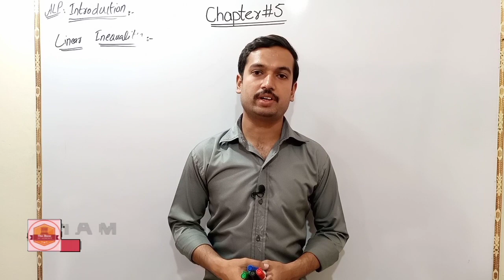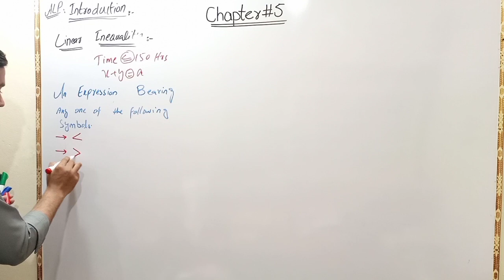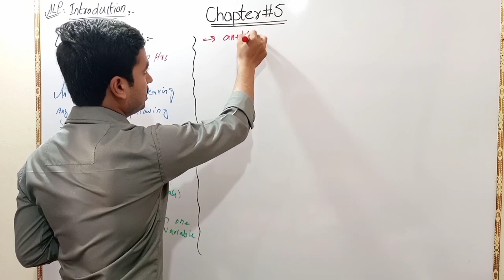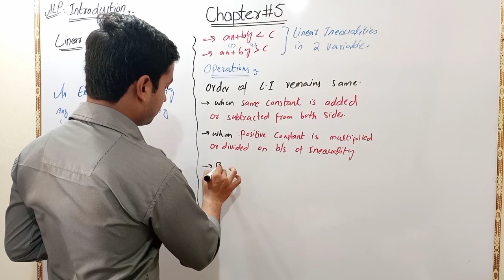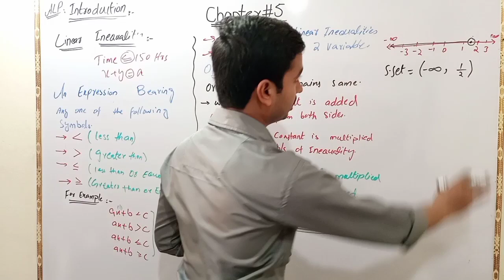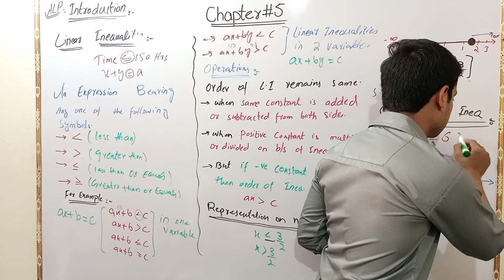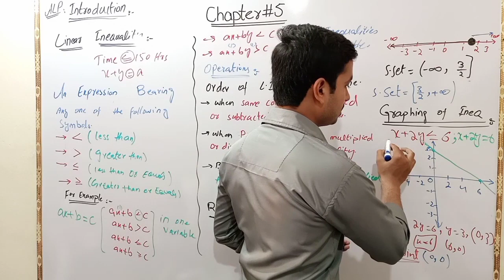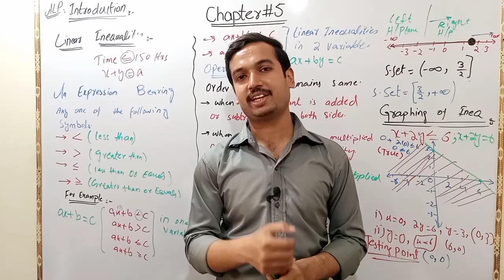Introduction to Linear Inequality || Chapter # 5 - Lec# 1 || 2nd Year Mathematics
This video consist of  Exercise 5.1 of Chapter no. 5 . This Chapter belongs to 12th Class Mathematics Punjab Board book. You will learn about all things of this chapter by Muhammad Arham through this video.